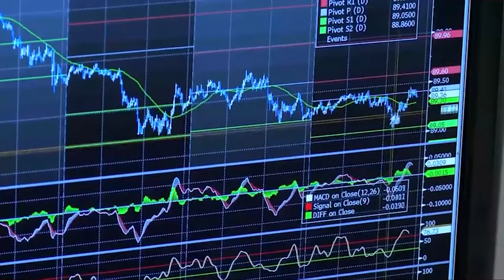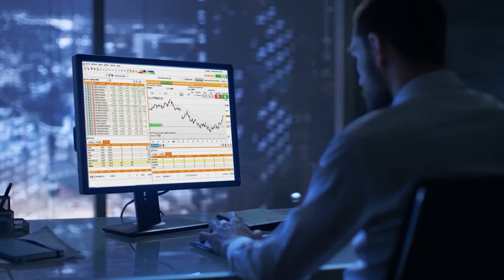A la tercera va la vencida el Ibex rompe los 9 000 puntos tras subir un 2,8% en la semana